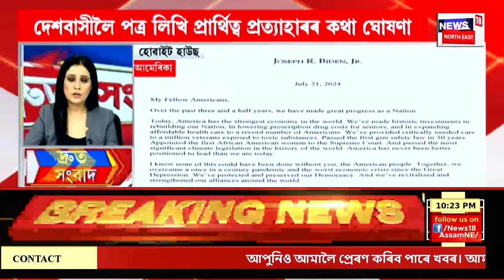SPEED NEWS : TOP 100 News | বিশিষ্ট সংগীত পৰিচালক ৰমেন বৰুৱা সন্ধানহীন | Ramen Baruah Missing